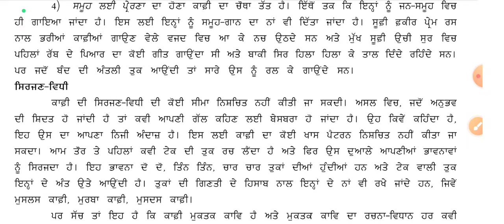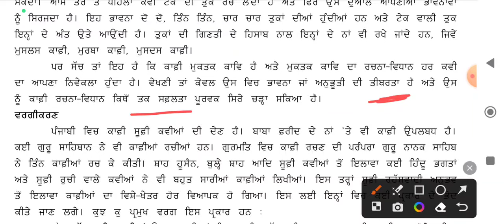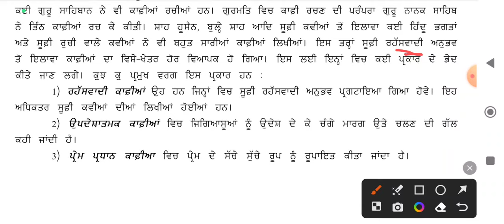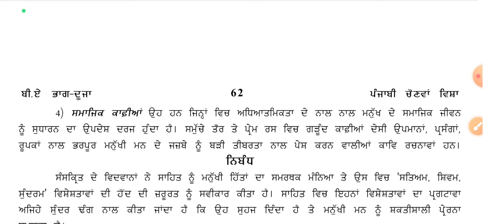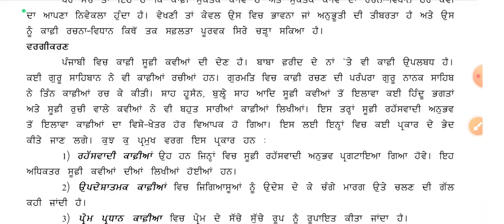BA sem 4 ਸਾਹਿਤ ਦੇ ਰੂਪ ਕਾਫ਼ੀ: ਪਰਿਭਾਸ਼ਾ, ਤੱਤ, ਪ੍ਰਕਿਰਤੀਪੰਜਾਬੀ ਸਾਹਿਤ#Easy notes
Political science

English literature

How to download pup study notes from site

BAsem4 ਸਭਿਆਚਾਰ:ਸੰਕਲਪ,ਲੱਛਣਅਤੇਪਰਿਭਾਸ਼ਾ
basem4Punjabiliteraturesyllabus2023-24
basem4punjabielective/literaturesyllabus